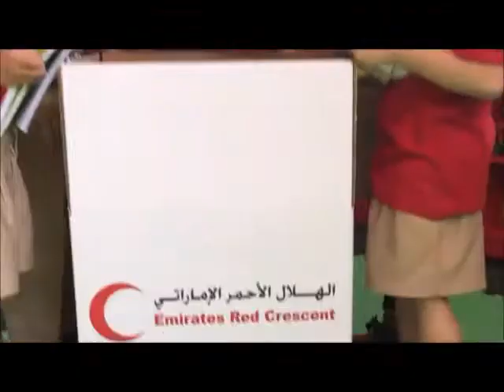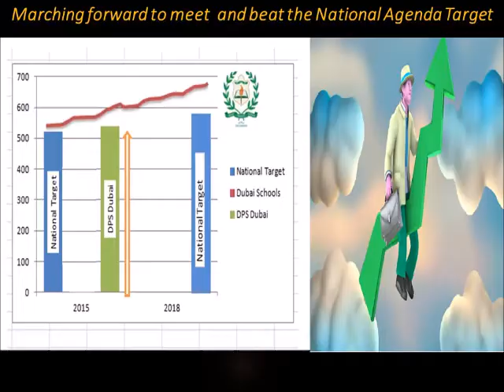DPS DUBAI Vision of Hope